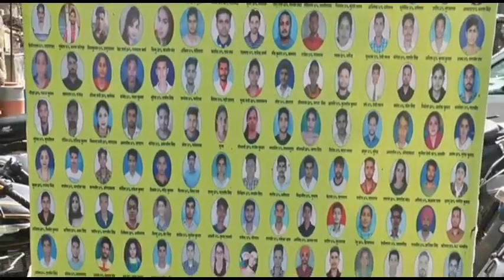CM के जनसंवाद में हंगामा| लगाए नारे| लोगों ने दिखाया गुस्सा| पुलिस ने खदेड़ा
सिरसा जिले के कालांवाली हलके के पहले गांव खैरेकां में आज सीएम मनोहर लाल ने जनसंवाद प्रोग्राम किया, कार्यक्रम में ज्यादातर लोगों की बात नहीं सुनी गयी, लेकिन जैसे ही इस प्रोग्राम को ख़त्म कर सीएम निकलने लगे तो आम आदमी पार्टी के कार्यकर्ताओं ने जमकर नारेबजी, वो सीएम की गाडी के पास जाकर नारे लगाने लगे, पुलिस ने फटाफट उनको वहां से खदेड़ा, बाद में उन्होंने कहा कि उनकी बात नहीं सुनी गयी, देखिये ये वीडियो